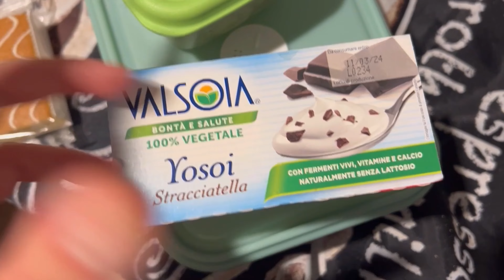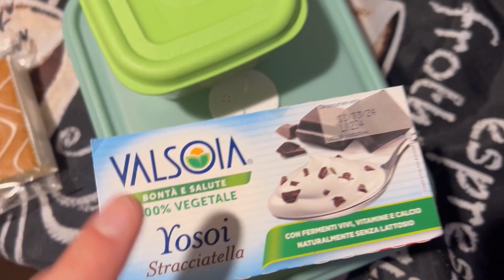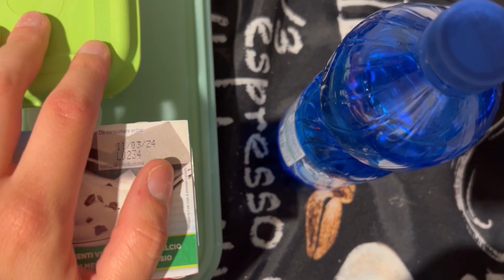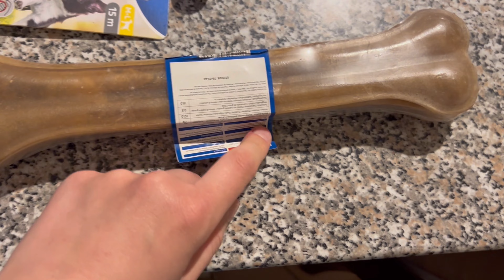Vlog dal 6 al 10 Marzo 2024